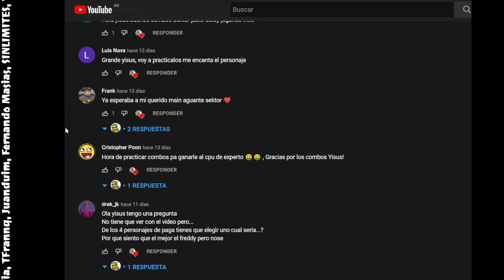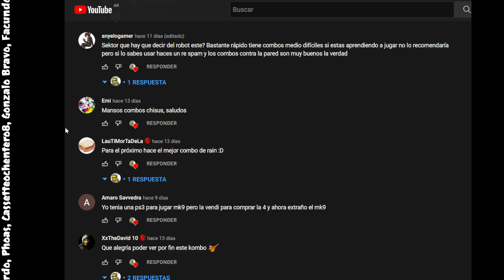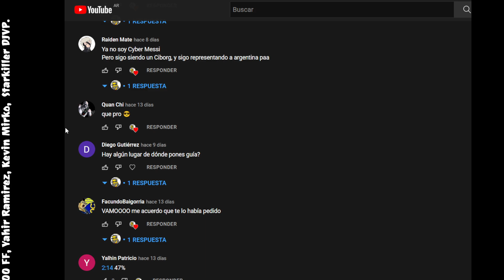QUIEN ES MEJOR? SCORPION O SUB ZERO? MK9